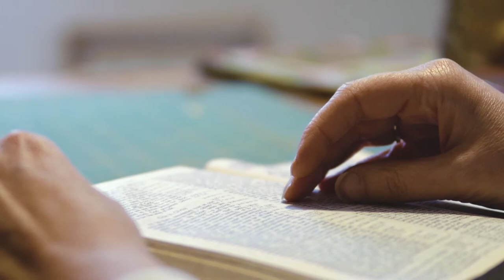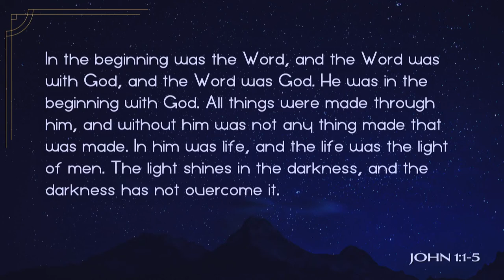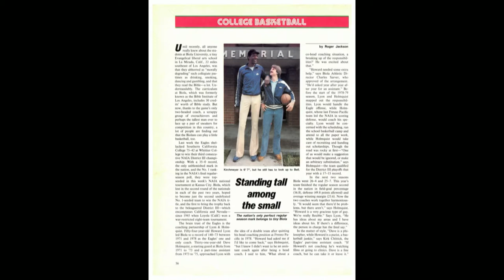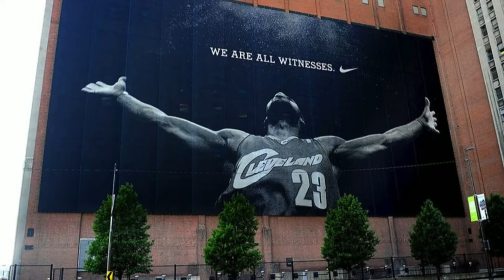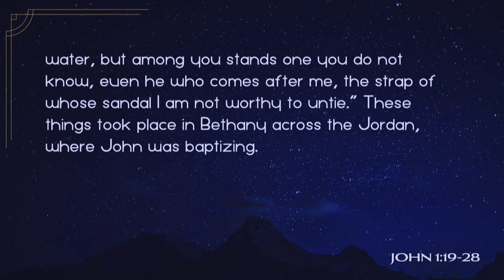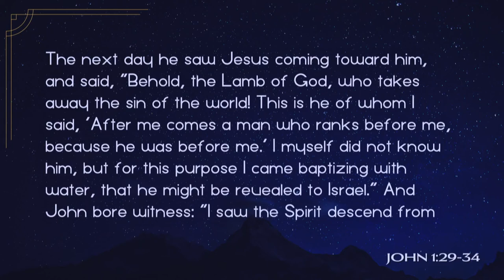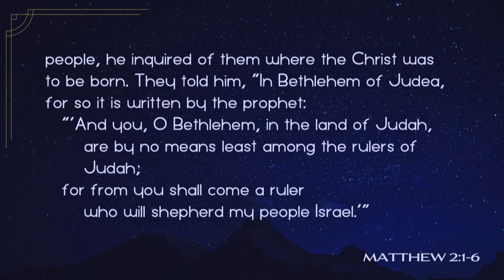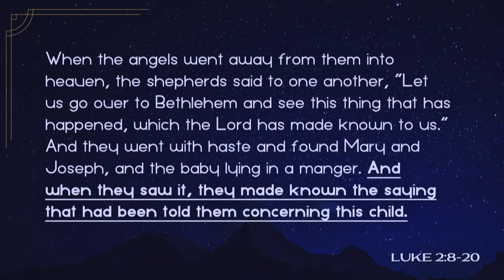South Street | 12/08/19 – Light of the World: Witness to the Light